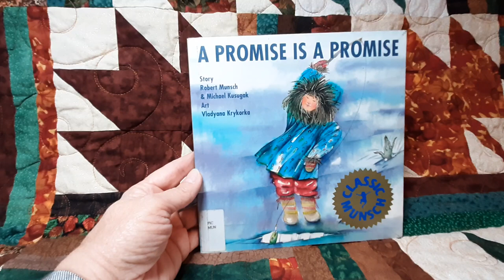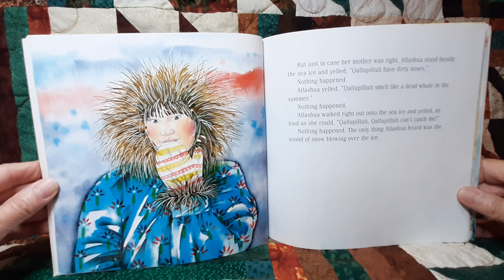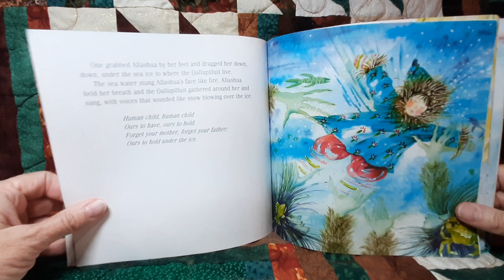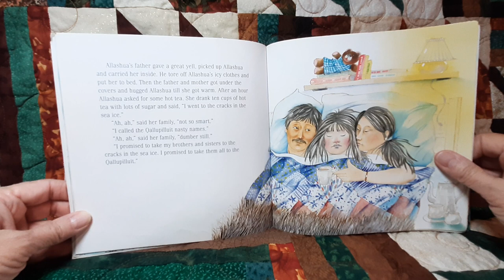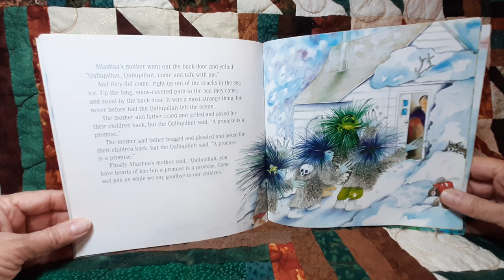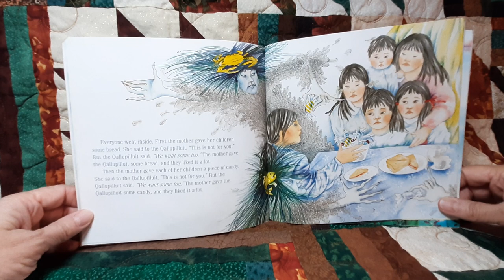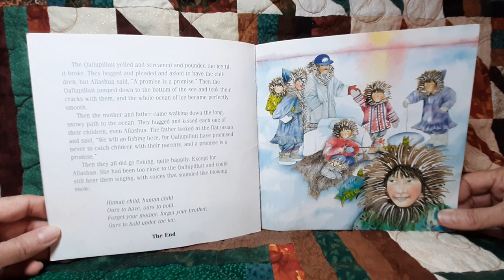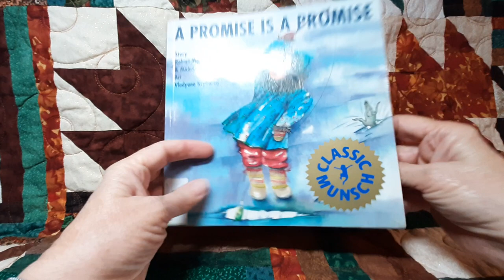A Promise is a Promise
A retelling and Inuit folktale about the Qallupilluq creature.

Written by Robert Munsch and Michael Kusugak.
Art by Vladyana Krykorka.